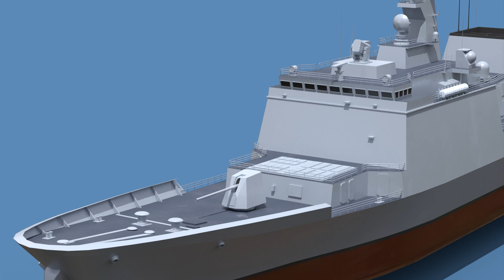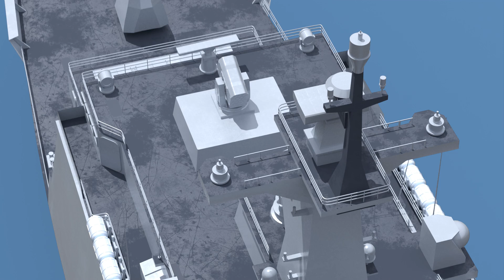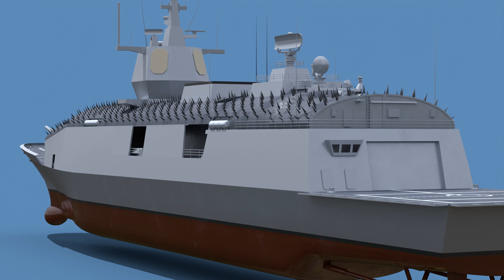이순신급 개량 사업 공개? 🔥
포방부는 23년 3월, "충무공 이순신급 구축함 성능개량 사업"을 통해 대대적인 성능 향상을 마친 후 최종적인 충무공 이순신급 구축함 전력화 완료.